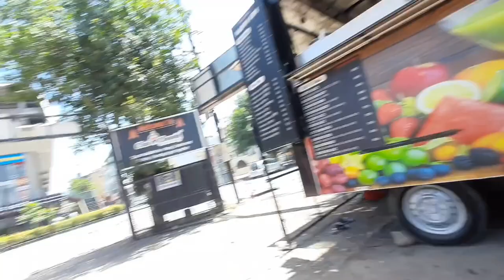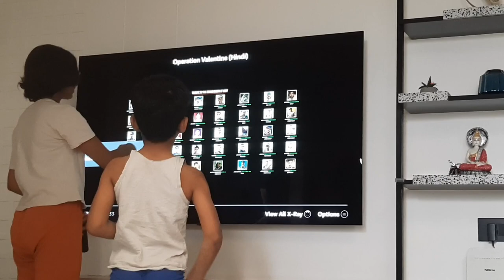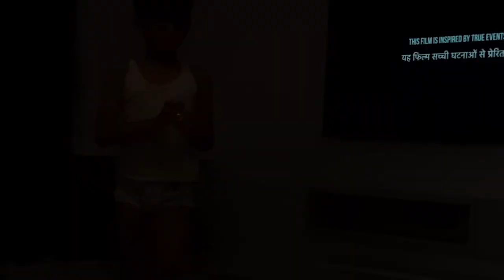Cheeku Rone Laga 😂 || Amit Patel vlogs.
"Welcome to Amit Patel Vlogs ! Here, we bring you the best in vlogging and travel content, where we take you on exciting adventures around the world. Join us as we explore different cultures, try new cuisines, and meet interesting people along the way.🧡

Our vlogs are all about sharing the beauty of the world with you, whether we're climbing mountains, exploring ancient cities, or simply enjoying the local scenery. We're passionate about capturing the essence of each place we visit and sharing our experiences with our viewers.
So, if you're a travel enthusiast, adventure-seeker, or just someone who loves to explore the world from the comfort of your home, then you've come to the right place.